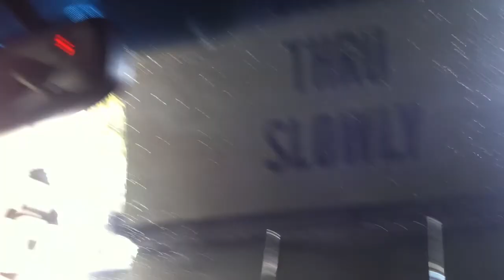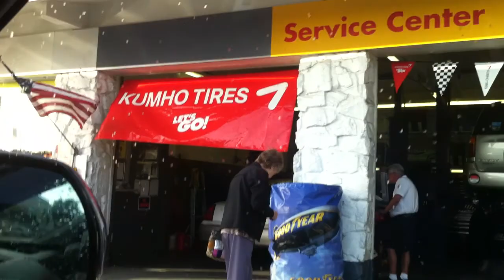#0044: CAR WASH TRAP